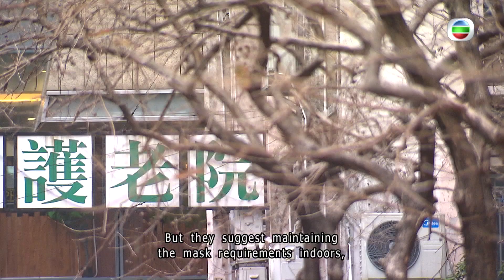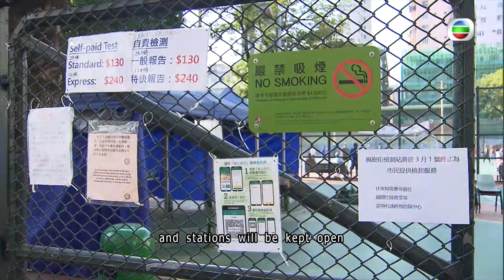TVB News | 27 Feb 2023 | Experts say early March a good time to start lifting mask mandate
With almost all COVID restrictions now abolished, local health experts say early March would be a suitable time to lift the mask mandate in phases.